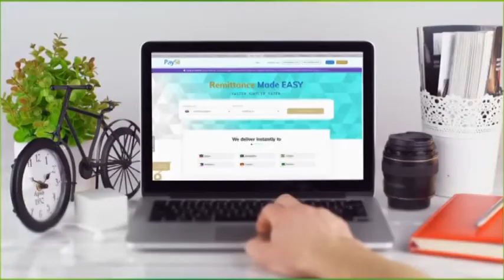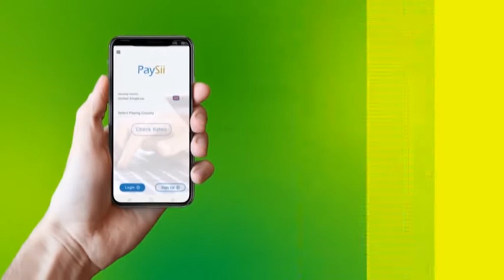Xil Cabdullaahi Sheekh ”Baarlamaankii Soomaaliyeed baa maanta Galmo ka doodaya”